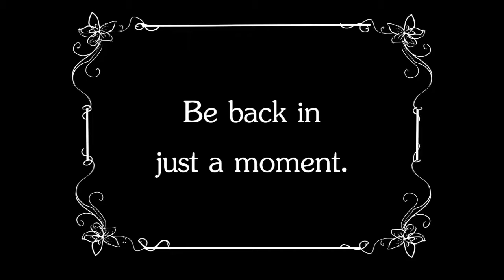Stupid Heroic Monkey (Typoman Revised Part B)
Swinging fails, spelling fails, you name it, for a short, basic game, this video has all kinds of failure in it.